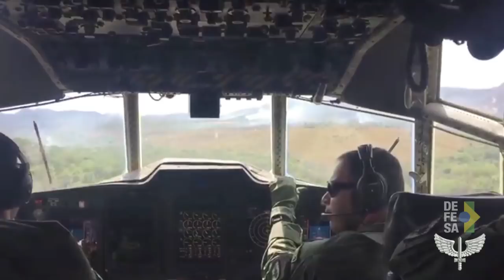TV DEFESA: Aeronave da FAB reforça combate ao incêndio na Chapada dos Veadeiros – GO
A Ala 2 da Força Aérea Brasileira, em Anápolis, Goiás está servindo como base para a operação de combate ao incêndio que atinge o parque nacional da Chapada dos Veadeiros. A operação de apoio no combate ao incêndio na Chapada dos Veadeiros foi autorizada pelo Ministro da Defesa Raul Jungmann.